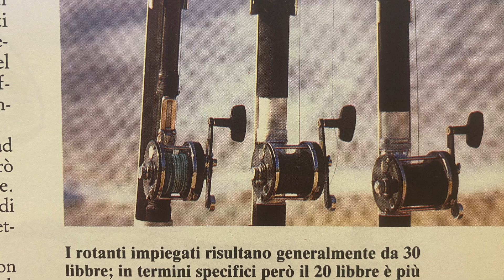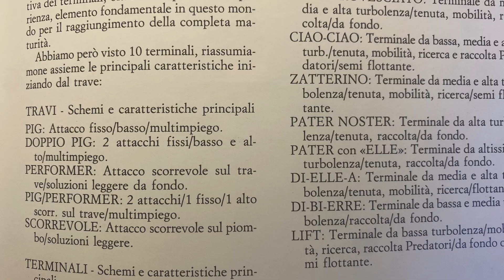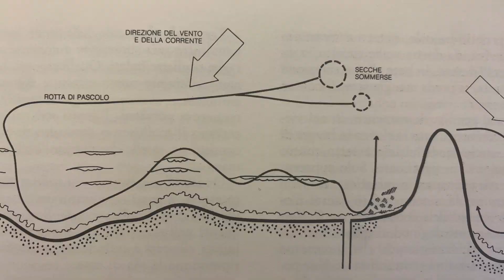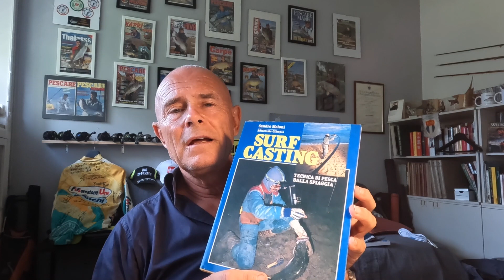Parliamo di libri "Surf Casting di Sandro Meloni"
Uno dei libri che rimarrà nella storia al pari di pochissimi altri; Surf Casting di Sandro Meloni. Il primo a descrivere una tecnica di pesca, quella dalla spiaggia, praticata da tantissimi ma mai descritta e spiegata in modo organico. Un capolavoro di scrittura, tecnica, chiarezza e con immagini che ci riportano ad una epopea mai dimenticata che forse non tornerà.